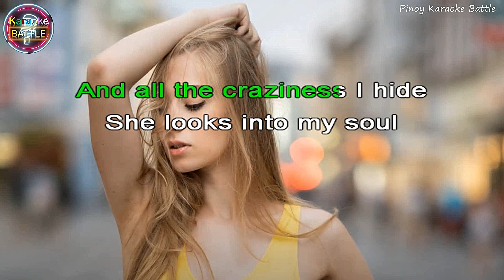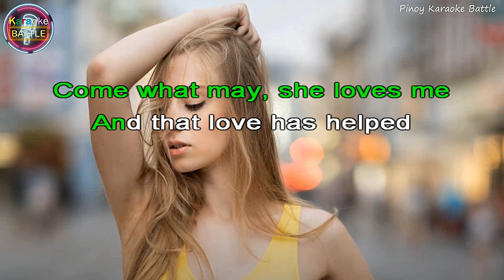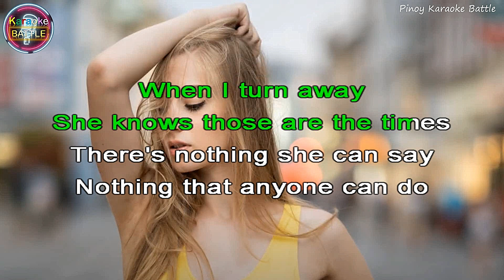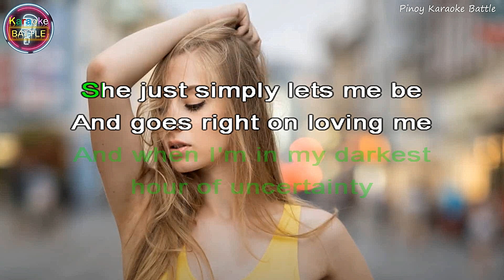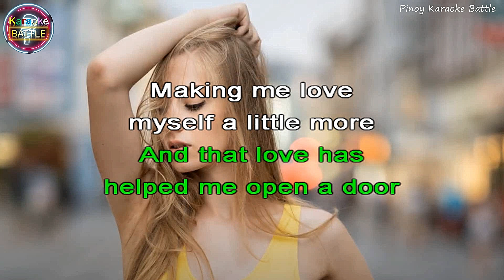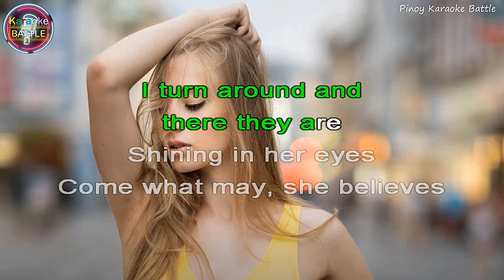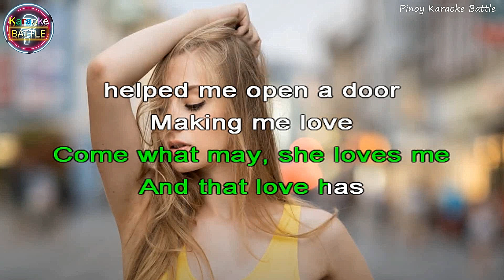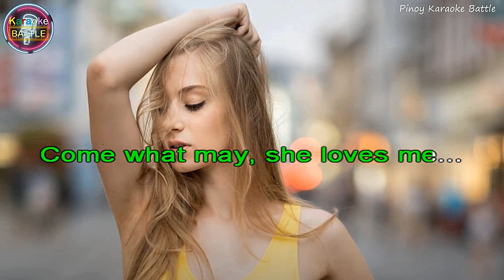Come What May (KARAOKE) | Air Supply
Now and Forever is the seventh studio album by Australian soft rock band Air Supply, released in 1982. It was the band's last platinum album in America, and their last album to continue the band's successful popularity, peaking at #25 on US charts. The album contains the hit "Even the Nights Are Better" (#5), along with the minor hits "Young Love" (#38) and "Two Less Lonely People in the World"

Come What May (Remastered) · Air Supply

The Definitive Collection

Producer: Harry Maslin
Composer: Tom Snow
Lyricist: Cynthia Weil
Mastering  Engineer: Seth Foster